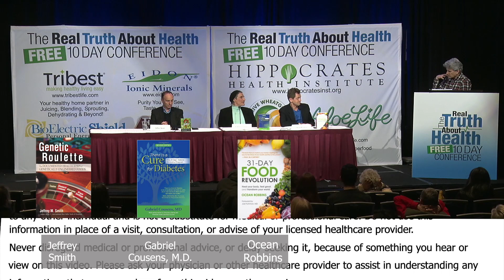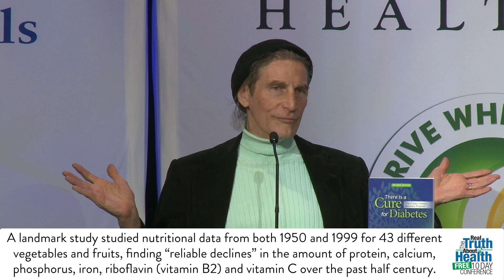How Does Eating Organic, Grass Fed, Pasture Raised Beef Affect The Environment And Fertility Rates?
How Does Eating Organic, Grass Fed, Pasture Raised Beef Affect The Environment And Fertility Rates? with Gabriel Cousens, M.D., Ocean Robbins, Jeffrey Smith